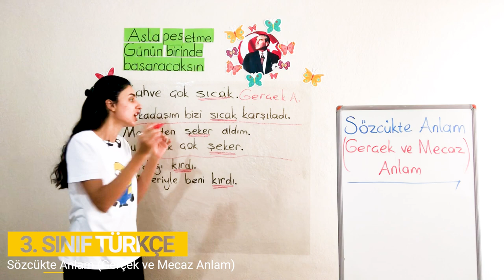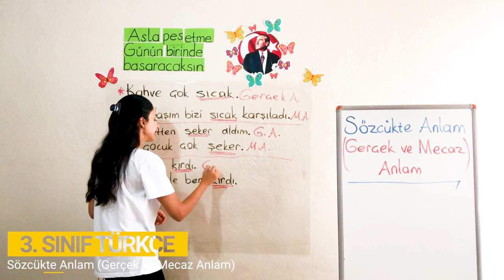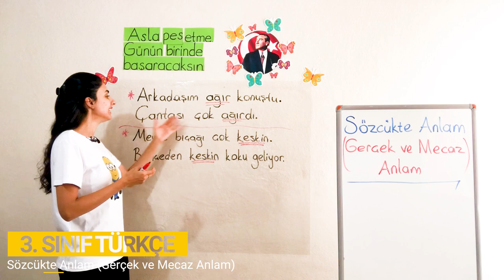2. Bölüm - Sözcük Bilgisi - 1 Sözcükte Anlam (Gerçek ve Mecaz Anlam)